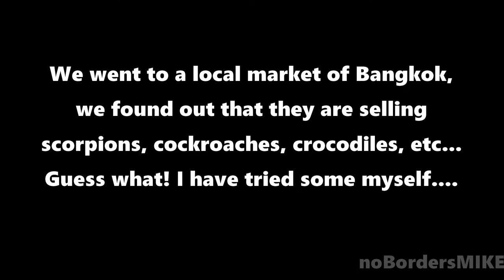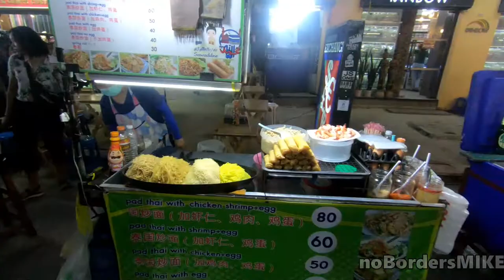BANGKOK : eating scorpions, cockroaches, spiders challenge. Best street food snacks ever?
I went to one of Bangkok local market to try some Thai snacks.  Scorpions, spiders, cockroaches and other crawling insects were on the menu. I have tried some, let me show you in this video.